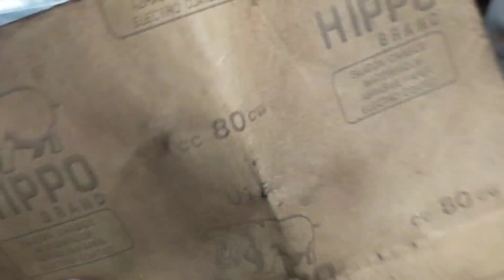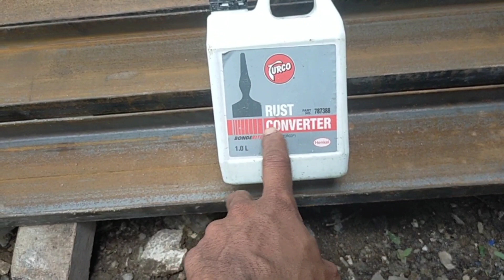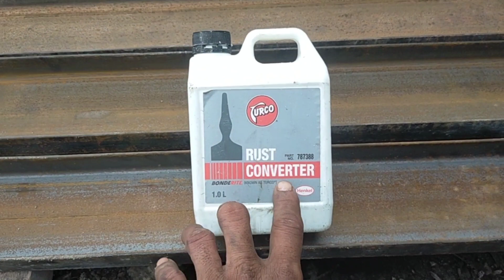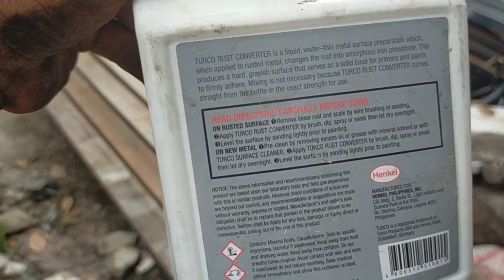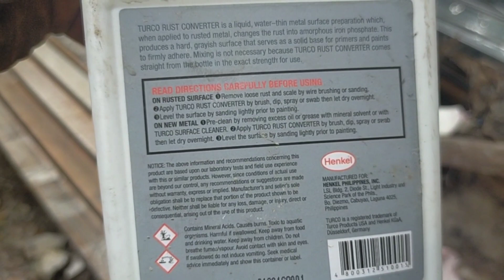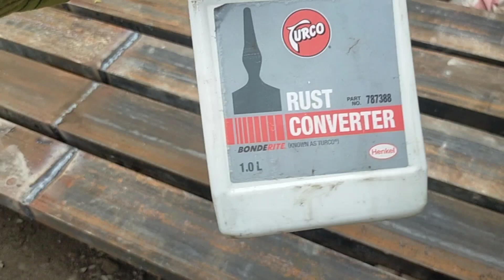paano tangalin ang kalawang